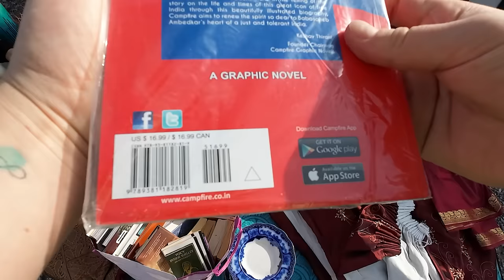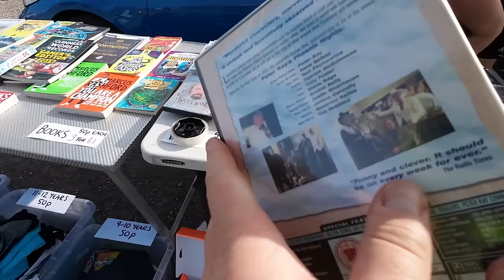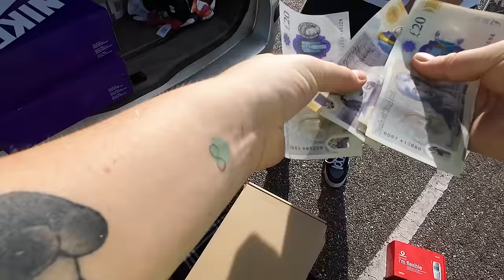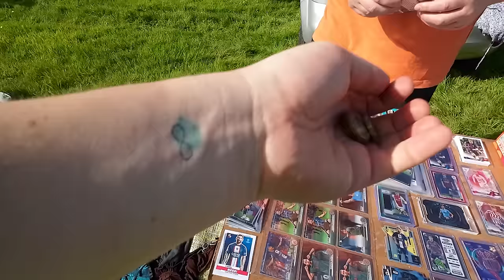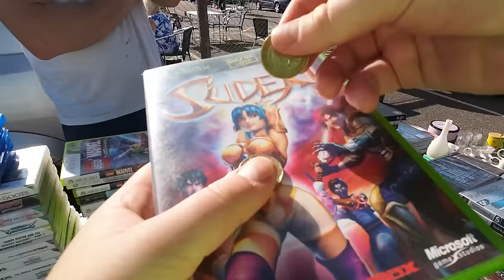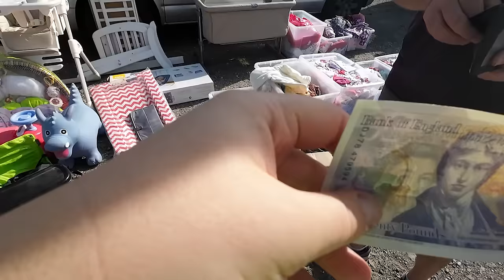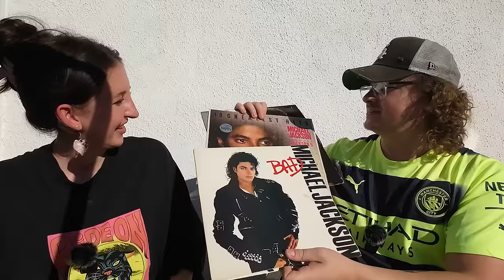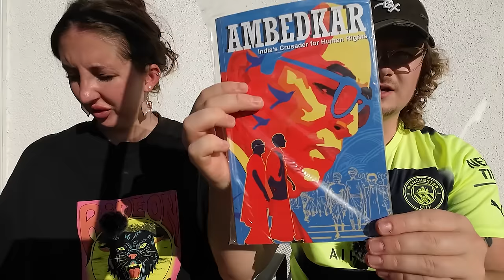THE CRAZIEST CAR BOOT SALE OF 2023!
ebay store